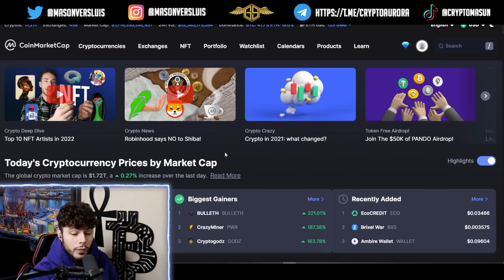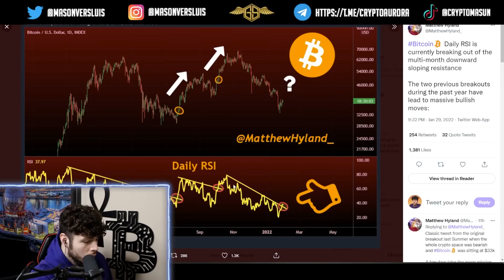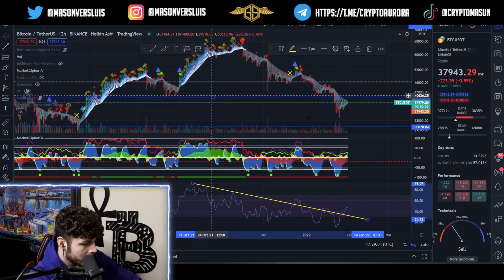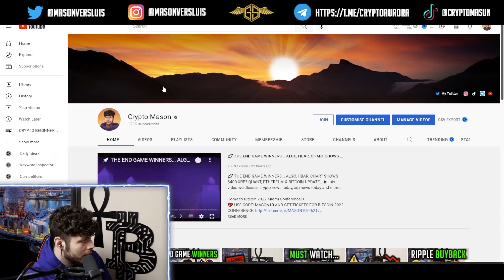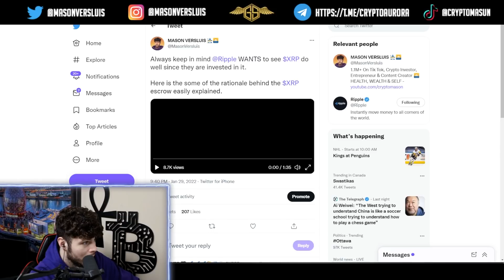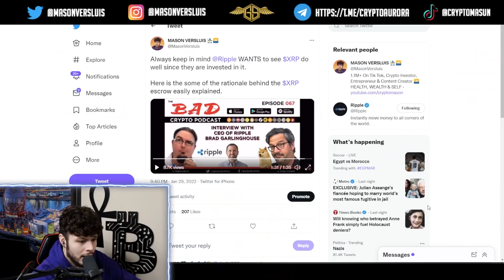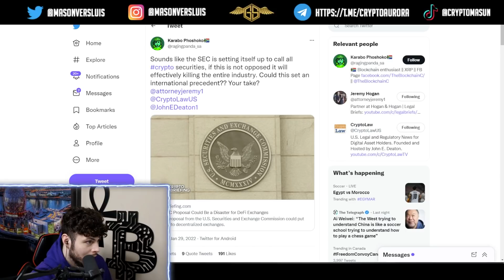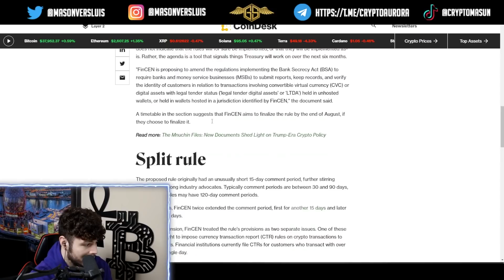🚀 XRP AND HBAR WILL SUCCEED. CRYPTO MARKET ABOUT TO PUMP? BULLISH ON LINK, SOL & MORE 🚀